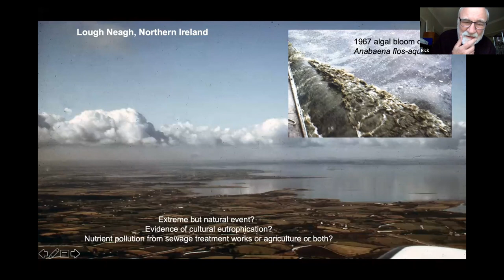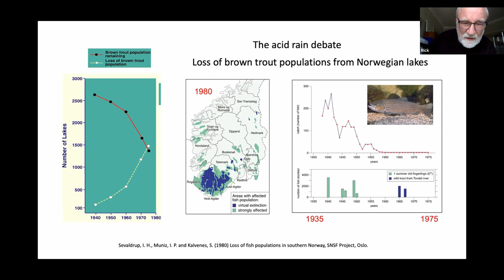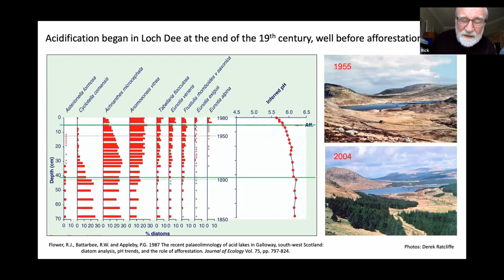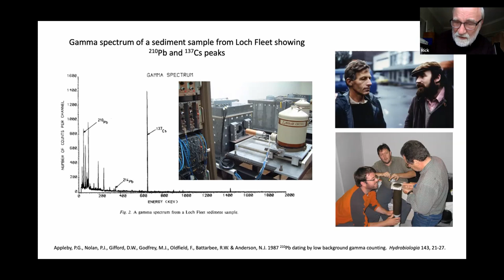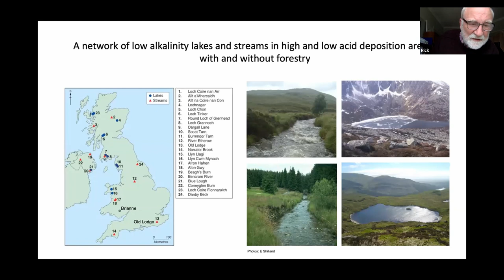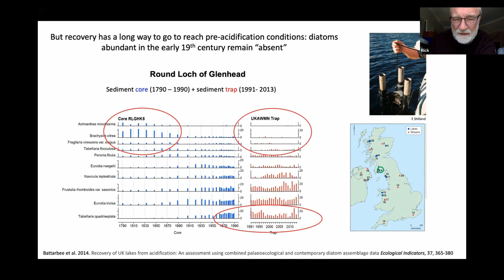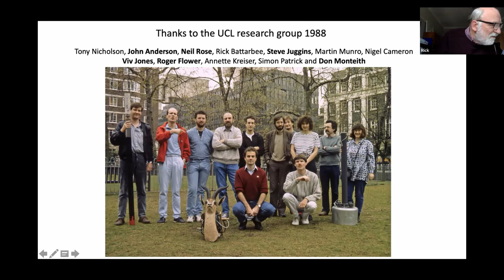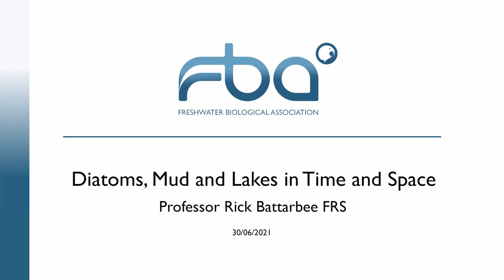Diatoms, Mud and Lakes in Time and Space, with Professor Rick Battarbee FRS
Rick says:
"My early interest in diatoms and how they could be used to track ecosystem change stemmed from my PhD on Lough Neagh in Northern Ireland.  In the very warm summer of 1967, Lough Neagh turned green, bright green, taking the local community completely by surprise.  My supervisor Frank Oldfield wondered whether the sediments, assumed to be accumulating in the lake, might hold a record of the lake’s very recent history and thereby help to provide an insight into the cause of the algal (cyanobacterial) bloom.  At that time, however, paleolimnology as science was very much in its infancy and lacked many of the methods needed to answer such questions easily.  Our early work consequently focussed more on “proof of concept” and method development than on environmental problem-solving.  As techniques were developed, if not perfected, during the 1970s, it became apparent that palaeolimnological methods could indeed provide robust, high resolution and, in some cases, unequivocal insights into recent lake history.  By the time the “acid rain” issue became of concern in the early 1980s we had most of the tools in place to make a major contribution.  The missing link, stimulated by the acidification debate was provided by the advent of “transfer functions”, a numerical approach pioneered by John Birks, Cajo ter Braak and Steve Juggins enabling changes in lake-water pH to be modelled from changes in the composition of diatom assemblages found in lake sediments. In this talk, I will outline my involvement in the development and use of palaeolimnological methods and bring the acid rain story up-to-date based on data from the UK Uplands Water Monitoring Network now in its 33rd year."

Rick Battarbee is an Emeritus Professor of Environmental Change at University College London and was the director of the Environmental Change Research Centre (ECRC) at UCL from 1991 to 2007.  He has also held research positions at Uppsala University (Sweden), Ulster University (Northern Ireland), Joensuu University (Finland) and the University of Minnesota (USA).
Throughout his career, he has been interested in the way lake sediment records can be used to reconstruct lake ecosystem change through time.  In particular, he has pioneered the use of diatoms as indicators of past water quality, helping to develop techniques that are now used routinely throughout the world.

With his colleagues in the ECRC, he has successfully applied those techniques to problems of eutrophication, surface water acidification and climate change.  In the 1980s he and his group demonstrated that “acid rain” was responsible for causing the acidification of surface waters in the UK uplands, research that helped to persuade the UK government to recognise international protocols on the reductions of sulphur dioxide emissions from power stations. His research on upland waters continues and now focuses on recovery from acidification, using data from the UK Upland Waters Monitoring Network that is now in its 33rd year.

In retirement, he coordinates the work of his village Environment Group in Addingham in West Yorkshire and has helped to establish the River Wharfe in Ilkley as the first running water site in the UK to be awarded bathing water status under the EU Bathing Water Directive.

He has received numerous awards for his work, most notably he was elected a Foreign Member of the Norwegian Academy of Science and Letters in 1991, and he became a Fellow of the Royal Society in 2006.  He received the Ruth Patrick Award from the American Society for Limnology and Oceanography in 2009, and the Victoria Medal from the Royal Geographical Society in 2010.  In 2012 he became an Einstein Professor in the Chinese Academy of Sciences. He was awarded the James Croll Medal of the UK Quaternary Research Association in 2013 and was the recipient of a Lifetime Achievement Award from the International Paleolimnology Association in 2015.  He was Editor-in-Chief of Biology Letters from 2014 to 2018 and in 2018 he was elected as a Fellow of the American Association for the Advancement of Science.

He served on the FBA Council as a Trustee as the Royal Society’s representative from 2011 to 2017 and became an FBA Fellow in 2018.